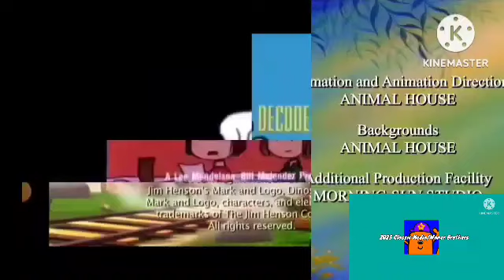CBASS,DT,DC,Mopatop,Super Why,TLM,TWOCS Credits Remix